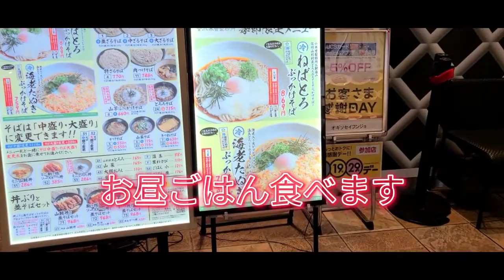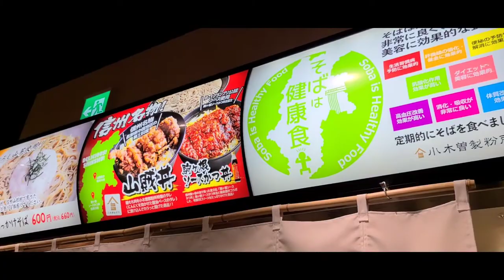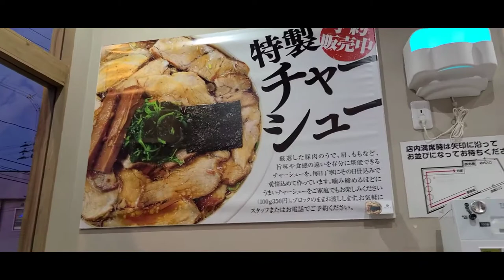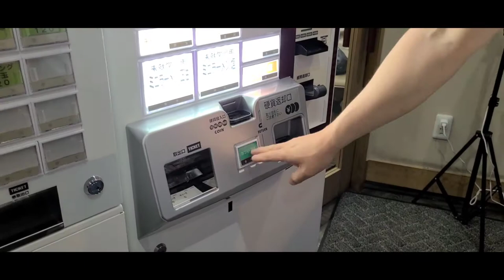美味しい日本のそばとらーめん🍜Japanese Ramen and Soba men..Oneday Eating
Japanese Ramen is very healthy food in Japan.and very delicious😋